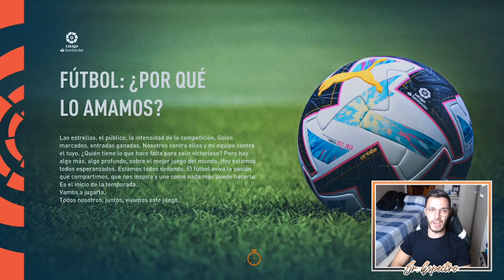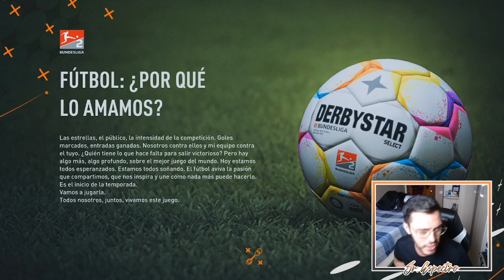⭐ ¿UNA NUEVA LEYENDA? | MODO CARRERA JUGADOR FIFA 23 | SPECTRE JR #1